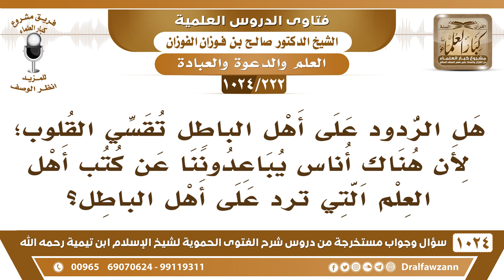[222 -1024] هل الردود على أهل الباطل تقسي القلوب؟ - الشيخ صالح الفوزان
-[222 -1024] السؤال: هل الردود على أهل الباطل تقسي القلوب؛ لأن هناك أناس يباعدوننا عن كتب أهل العلم التي ترد على أهل الباطل؟
الجواب: عدم الرد عليها هو الذي يقسي القلوب؛ لأن شبهاتهم تدخل القلوب ثم تقسو، أما الرد عليهم وبيان الحق فهذا مما يلين القلوب ويردها إلى الحق، فلا تلتفتوا لمثل هذه الأقوال الباطلة، الصادرة عن أناس يريدون أن تروج الأباطيل والشبهات ولا يعترض عليها ولا ترد ويقولون هذه حرية الرأي، وهذا الرأي الآخر، هذا رأي والرأي الآخر يعني صار الدِّين آراء، الدِّين ما فيه آراء الدين وحي من الله عز وجل، {تَنْزِيلٌ مِنْ حَكِيمٍ حَمِيدٍ}[فصلت : 42] ما وكلنا الله إلى آرائنا وعقولنا بل أمرنا باتباع الكتاب والسُّنة والتفقه فيهما والعمل بهما ورد ما يخالفهما من الشبهات والأقوال الباطلة ولولا الرد على أهل الباطل لما انتصر الحق ولا اتضح الحق للناس ولكن أقول وما زلت أقول ما يرد على هذه الأمور إلا أهل العلم أما المتعلم وطالب العلم والمتعالم ما يجوز يرد على هذه الأمور؛ لأنه ربما يرد بجهل فيكون رده أشر من المردود عليه؛ لأن الرد إذا لم يكن بعلم صار فساده أكثر من نفعه! فأقول ما يرد عليهم إلا أهل العلم الراسخون في العلم الذين يردون بعلم وحجج وبراهين، أما الذي ما تمكن من العلم فلا يرد عليهم؛ لأنه رده ربما يكون أسوأ من المردود عليه.
للاشتراك في قناة الشيخ صالح الفوزان
سؤال وجواب من شرح الفتوى الحموية ( 1024 ) مقطع

للاستفسار والإقتراحات والدعم
رئيس الفريق
لمشروع كبار العلماء